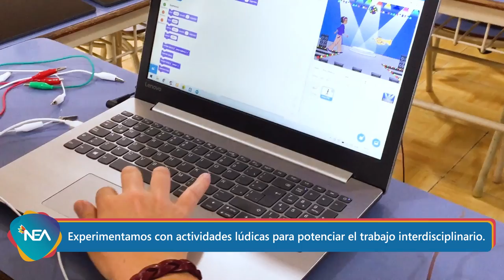Capacitación y actualización docente inicio de ciclo 2022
En esta apertura de ciclo 2022 resignificamos nuestros proyectos históricos, desde una impronta Maker que contempla las nuevas habilidades y competencias en actualización permanente.